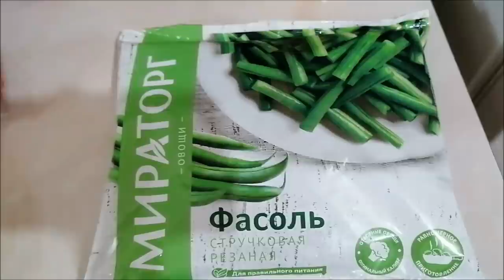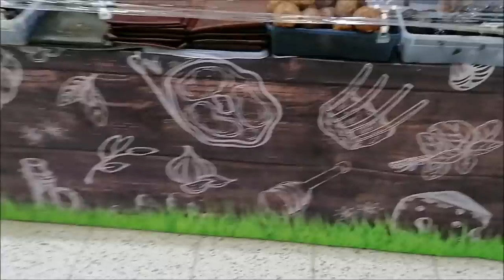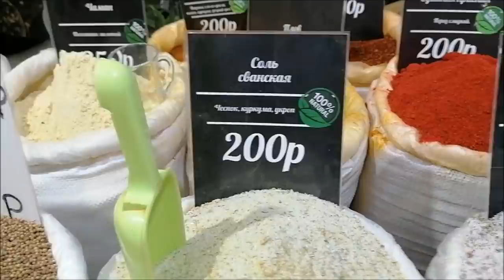Тестирую патчи для похудения, поездка в Мегу, иду за Настей, покупки, влог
Тестирую патчи для живота, поездка в Мегу, спортмастер, ярмарка деликатесов, иду за Настей, покупки, примерка, фруктовый салат, влог.